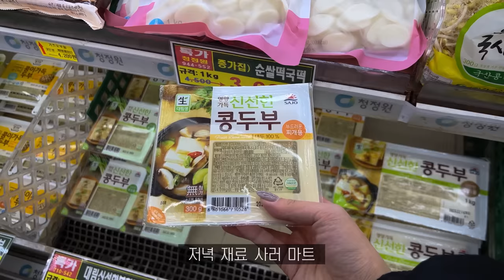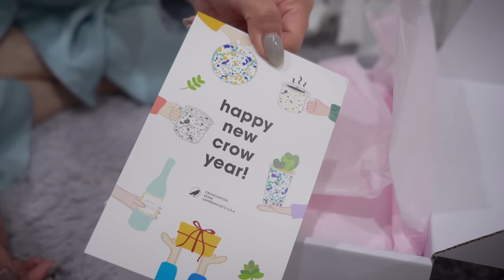SUB•VLOG🥘 자취생의 밥 먹는 낙으로 산다, 열무비빔밥과 뜨끈한 된장찌개, 두부강정, 애호박덮밥, 디저트39 오믈렛 크로칸슈, 버거킹, 순대국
🖤 주방 정보

- 검정 냄비 세트ㅣ도가도_ 오가닉 쿡웨어 6p
- 오븐 겸 에어프라이어ㅣ보만 (22L)
- 핸드 블렌더ㅣ레꼴뜨
- 밥솥ㅣ레꼴뜨
- 커피 머신, 원두 그라인더ㅣ플랜잇
- 얼룩무늬 그릇, 컵ㅣ크로우 캐년
- 골드라인 접시들ㅣ코스타노바
- 우드 샷 잔ㅣ소담 작업실
- 곰돌이 수저 받침ㅣ오늘의 집_ 에이프릴 인 메이
- 검정 그릇들ㅣ오늘의 집_ 키친몰링

🖤 착장 정보

🖤 나머지 정보

- 아이폰ㅣiphone 13 pro
- 아이패드ㅣipad pro 4세대 11inch 256g
- 노트북ㅣMacBook pro 13inch (2021)